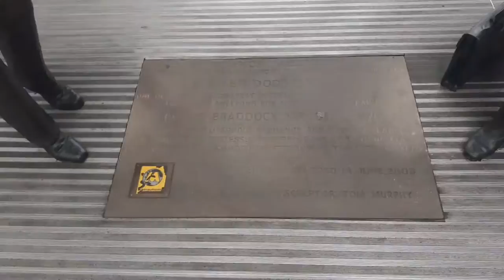comedian Ken Dodd and the late politician Bessie Braddock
comedian Ken Dodd and the late politician Bessie Braddock Liverpool Lime Street Station

Elizabeth Margaret Braddock was a British Labour Party politician who served as Member of Parliament for the Liverpool Exchange division from 1945 to 1970. She was a member of Liverpool County Borough Council from 1930 to 1961.
Born: 24 September 1899, Liverpool
Died: 13 November 1970, Liverpool
Parents: Hugh Bamber
Education: Socialist Sunday School
Place of burial: Anfield Cemetery And Crematorium, Liverpool
Party: Labour Party

Sir Kenneth Arthur Dodd OBE was an English comedian, singer and occasional actor. He was described as "the last great music hall entertainer", and was primarily known for his live stand-up performances. A lifelong resident of Knotty Ash in Liverpool, Dodd's career as an entertainer started in the mid-1950s.
Born: 8 November 1927, Knotty Ash, Liverpool
Died: 11 March 2018, Knotty Ash, Liverpool
Spouse: Anne Jones (m. 2018–2018)
Place of burial: Allerton Cemetery, Liverpool
Siblings: William Dodd, June Dodd